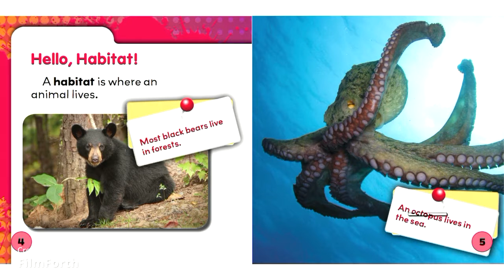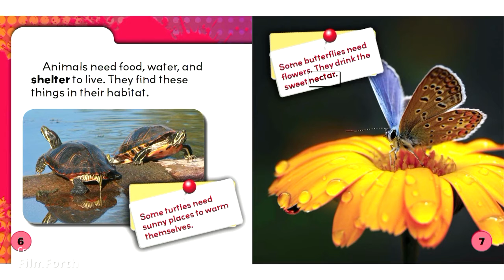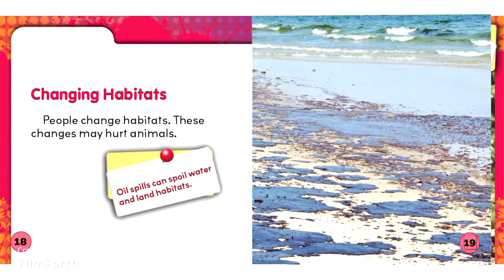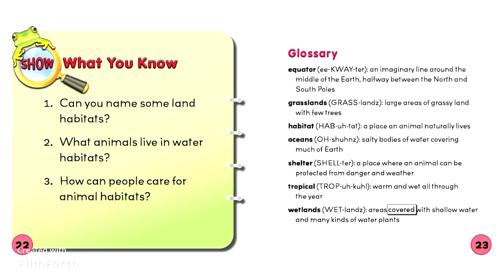SCIENCE || ANIMAL HABITATS || READ ALOUD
ANIMAL HABITATS:
Early readers learn about different animal habitats.